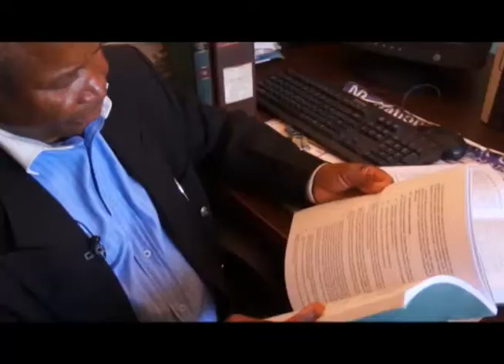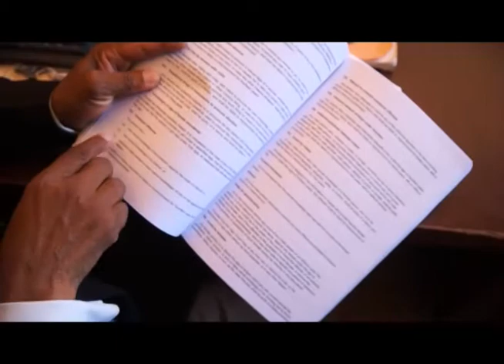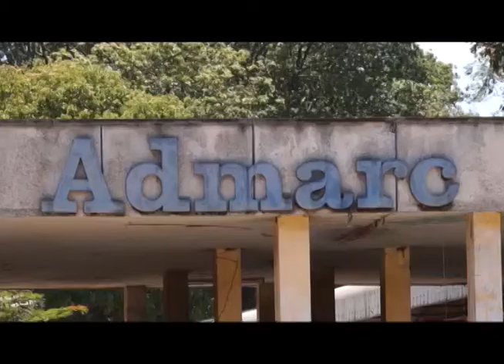Public services reforms Documentary